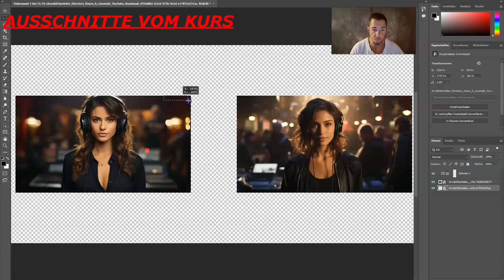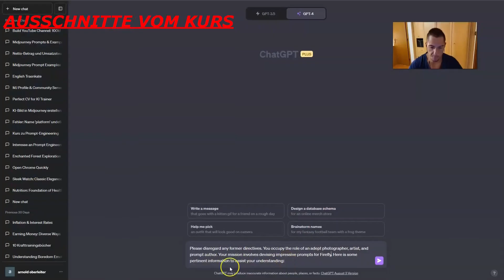Adobe Firefly-Tutorial: Das erwartet dich im Kurs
Die komplette Serie findet ihr in unserer Lernplattform zur Fort- und Weiterbildung

Erfahre, was dich in diesem Kurs rund um Adobe Firefly erwartet.

Video aus dem Inhalt: Adobe Firefly (Tutorial): spektakuläre Bilder erstellen mit der generativen KI

Entdecke in diesem Tutorial die revolutionären Möglichkeiten von Adobe Firefly! Lerne, wie du mit der generativen KI spektakuläre, lebendige Bilder und atemberaubende Designs erstellen kannst. Mit dem Kurs wirst du die Technologie dahinter verstehen und sie – auch in Kombination mit Adobe Photoshop, Express und Illustrator sowie weiteren KI-Tools – korrekt und zielführend einzusetzen wissen. Trainer Arnold Oberleiter zeigt dir effektive, moderne Methoden zur Bilderstellung und Bildbearbeitung.

- Text-zu-Bild: Lerne, wie du mit Adobe Firefly beeindruckende Bilder generierst
- Bilder manipulieren: Wie du mit Werkzeugen wie generative Füllung und Farbpalette arbeitest
- Prompt Engineering: Finde die richtigen Worte, um gewünschte Bild-Ergebnisse zu erhalten
- Clever kombiniert: So nutzt du die KI in Photoshop, Illustrator und Adobe Express
- Technologie verstehen: Tauche ein in die Welt der Diffusionsmodelle
- Firefly-Alternativen: Von Midjourney bis Dall-E – welche KI macht das Rennen?

Ideal für kreative Köpfe, Marketingprofis, Unternehmer und Designer – für alle, die aus KI genau jetzt maximalen Nutzen ziehen möchten! Schau rein ins Tutorial und spare künftig bei jedem neuen Bild Zeit.